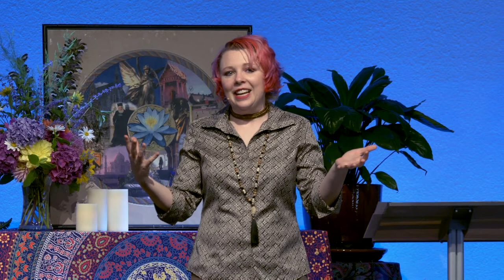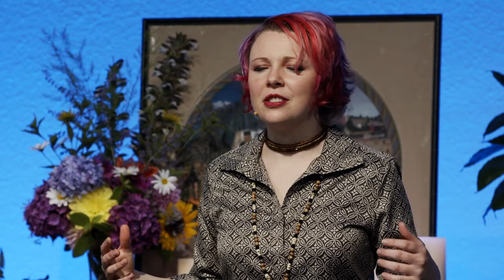Inclusion in Action with Rev. Abigail Schairer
Learn how active listening, conscious communication and becoming “comfortable with being uncomfortable” can fulfill the intention to put inclusion in action.

“Anyone – a fool or an idiot – can be exclusive. It comes easy. It takes and it signifies a large nature to be universal, to be inclusive. Only the man or the woman of a small, personal, self-centered, self-seeking nature is exclusive. The man or the woman of a large, royal, unself-centered nature never is. …The one loves merely himself. The other loves all the world; but in his larger love for all the world he finds himself included.” -- Ralph Waldo Trine, In Tune with the Infinite, p. 80
Guest Musician- LaVon Hardison